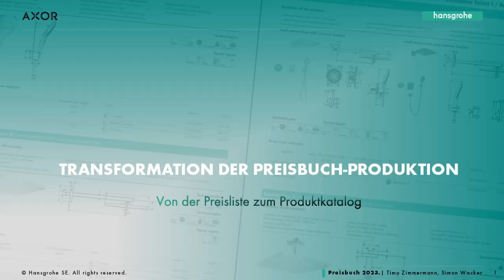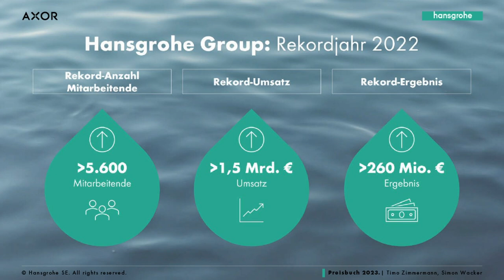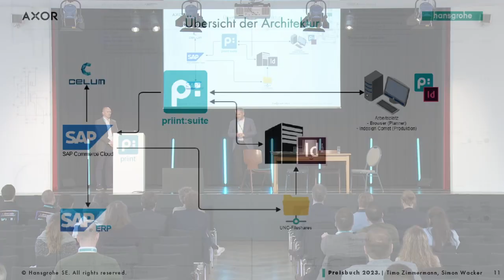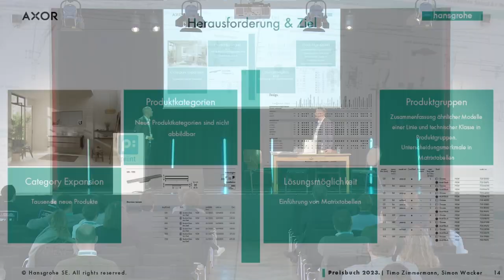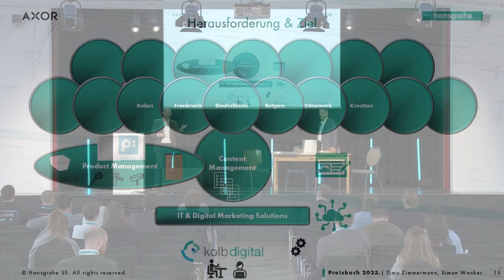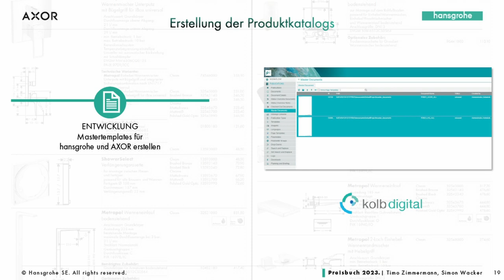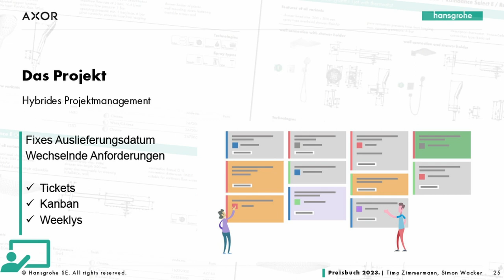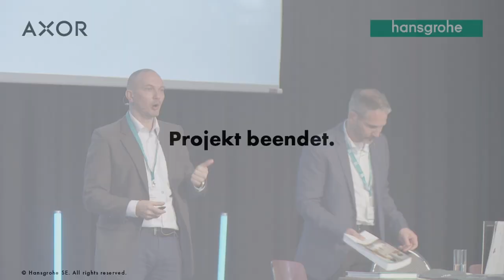The transformation of pricebook production at Hansgrohe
In their presentation at this year‘s priint:day, Hansgrohe presents the comprehensive relaunch of their price book production - from the Hybris PrintCockpit to the Planner to a completely new layout. Among other things, new templates, an improved structure and the expansion of the product portfolio to be displayed were important. Only in this way was the transformation from a simple article list view to complex article matrices with different characteristics possible. Join us and find out how Hansgrohe has successfully met the increasing demands placed on its price book production in recent years.